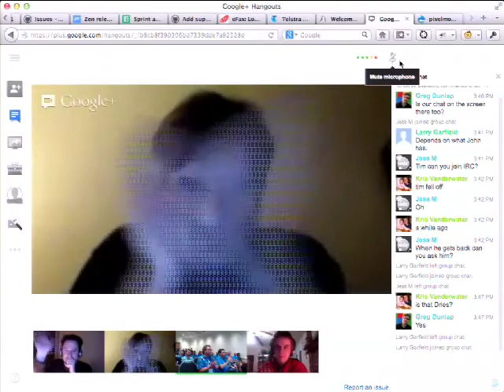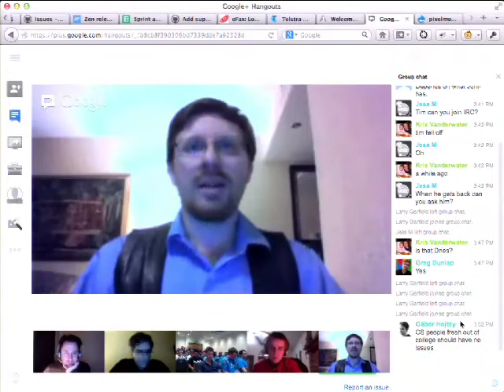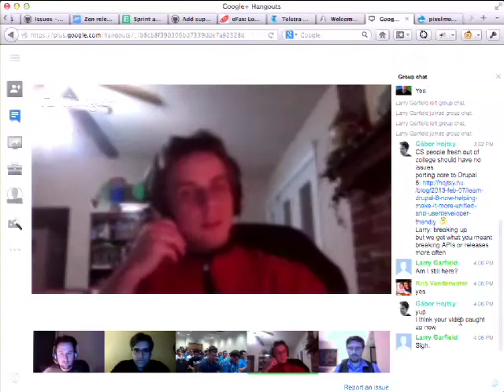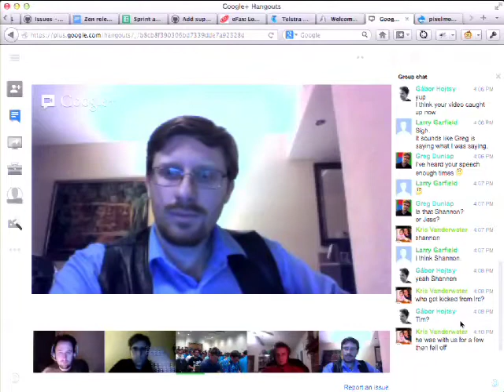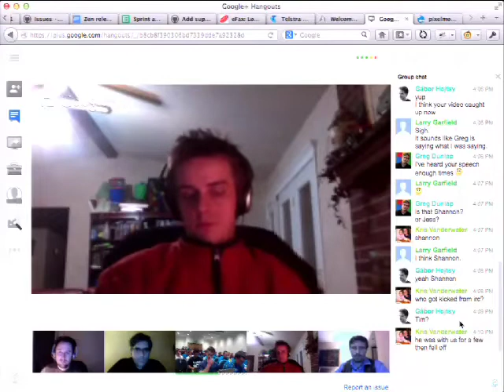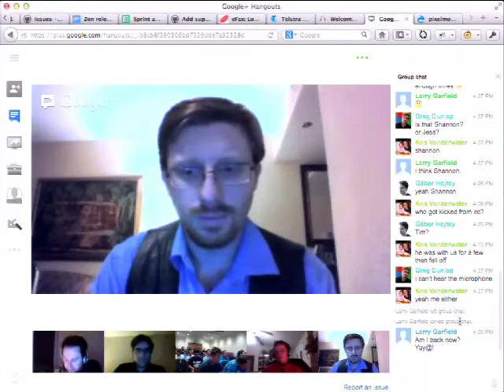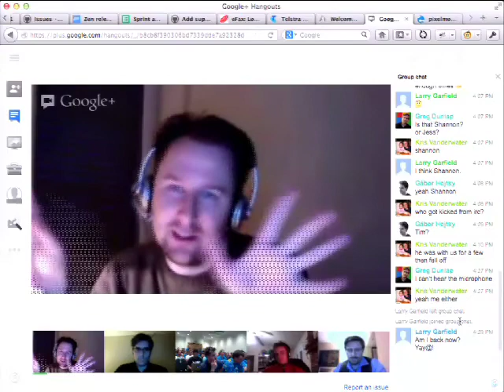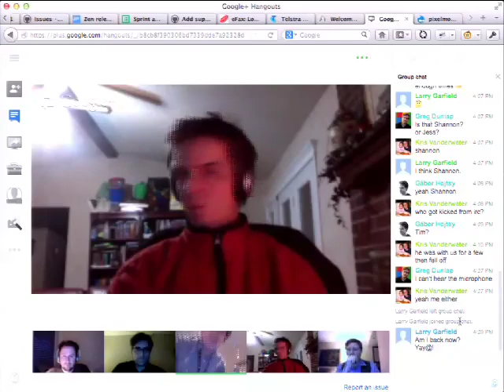DrupalCon Sydney 2013: Core Conversations - Q+A with Core Maintainers featuring Dries Buytaert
This open Q+A will feature Dries Buytaert, Drupal project lead, and many core initiative leads. Bring your questions and be prepared to discuss the future of Drupal.